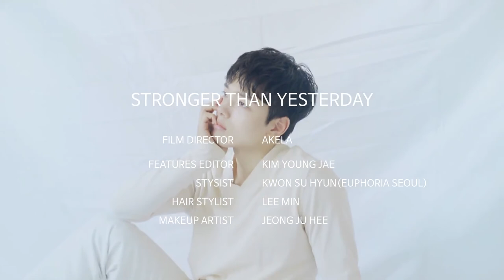If Yeo Jingoo were a model for WayV Love Talk MV | ft. Elle tv